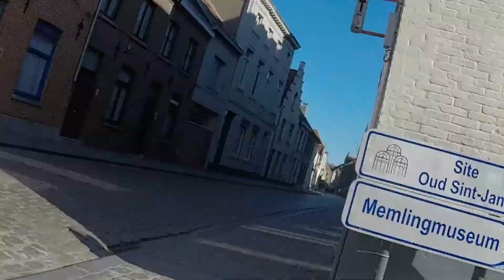Belgium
This is Belgium.  Though Belgium is not the most interesting country, it has one place that everybody will love:   Bruges!  If and when I get married, this is where I want to go on my honeymoon, with some time in Amsterdam.  Relaxing, casual, friendly, romantic, safe.    After crossing the channel on a ferry I headed straight for Copenhagen, riding along the North Sea coast most of the way, with a quick stop in Bruges.   The riding was pleasant and flat, which was fine with me because I was not in very good shape.  This was still early spring and I was just starting out.  Anyway, this clip is a simple four-minute tour of Bruge.  It contains my most endearing GoPro clip.  Super cute!  It just warmed my cold heart... which was nearly frozen by gusty winds and frigid seasonal temperatures.  This city would be like heaven during the summer months.  This is how people should live:  Simply and delightfully.  Near the end, I relaxed in a cafe.  The bar tender told the old lady that I was cycling across Europe.  The old lady replied in Flemish, with the bartender interpreting, "Those Americans are always doing something stupid."  Chuckles all around.   Why do we remember things like this?   Here is a secret for those of you have not traveled very much:  When you travel, you don't get to choose your memories.  They choose you.